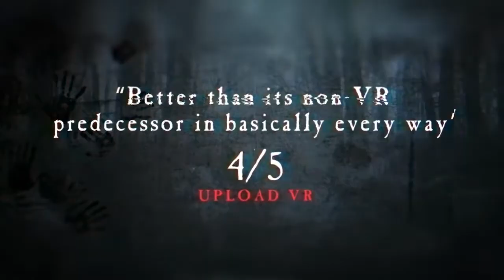Blair Witch: Oculus Rift Edition - Official VR Launch Trailer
Watch the launch trailer for Blair Witch: Oculus Rift Edition, available now, with upgrades to the redesigned VR experience that launched on Oculus Quest last year.

Blair Witch: Oculus Rift Edition offers enhancements to the Blair Witch story that has been redesigned specifically for the VR experience including better models, improved lighting, further draw distance, a backpack, and improved AI for the trusty dog companion, Bullet.